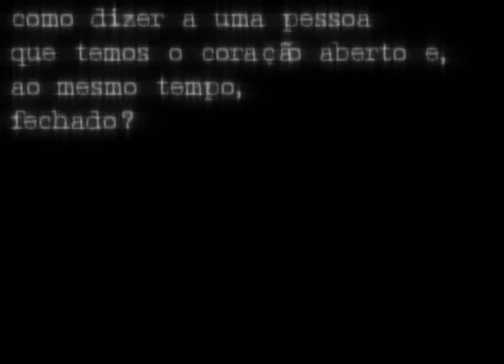arritmia (work in progress)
coração | aberto
(teaser 6)